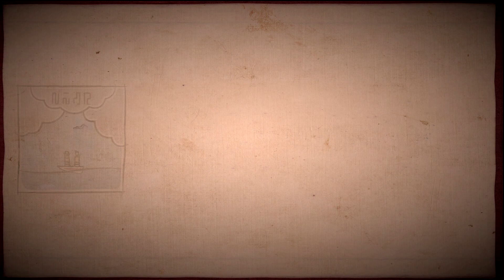The more I progress, the story is sadder it becomes - Submerge Hidden Depths Pt. 4 [No Commentary]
An deserter at such young age